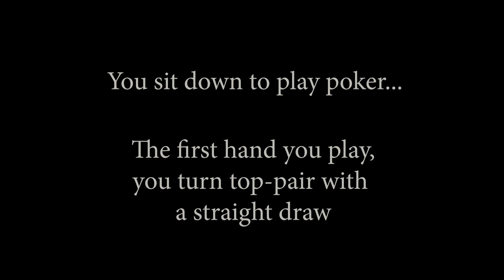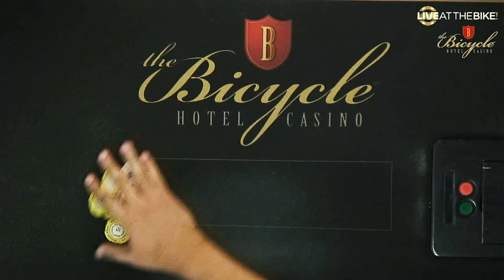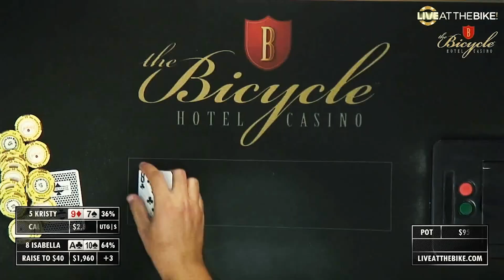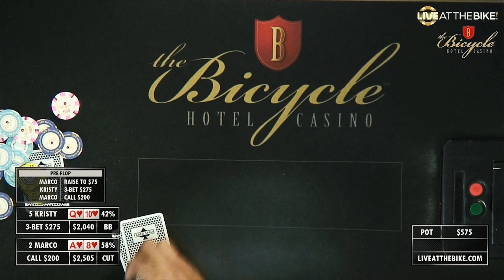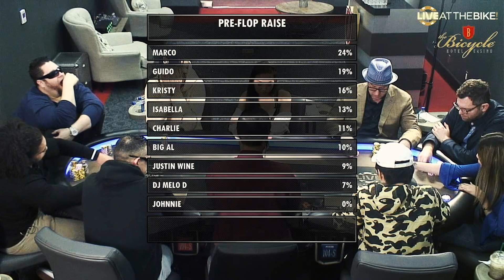Lessons From Getting Destroyed!! MUST SEE Poker Vlog!!! LATB Part 2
This is a poker vlog Part 2 of Live at the Bike back to back sessions. Last time, everything went right. In today's video, you'll see the anatomy of a disaster session.

Btw, if you haven't seen it already, Johnnie Vibes and my husband, Andrew are going to stake and mentor a few players!

Make sure to check out Live at the Bike!

I've been playing on the PokerBros App-- message If you want to play too.

📈RAISE YOUR EDGE📈
Tournament Masterclass - Apprentice: "KRISTYAPP" for $80 off
Tournament Masterclass - Expert: "KRISTYEXP" for $150 off
Bounty Beast: "KRISTYKO" for $100 off
Unchained Mind: "KRISTYMIND" for $60 off